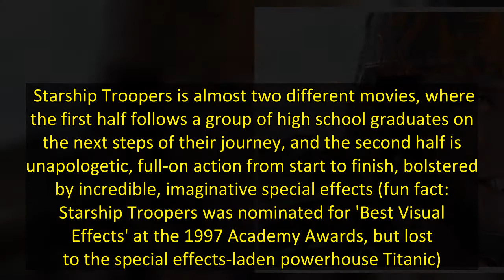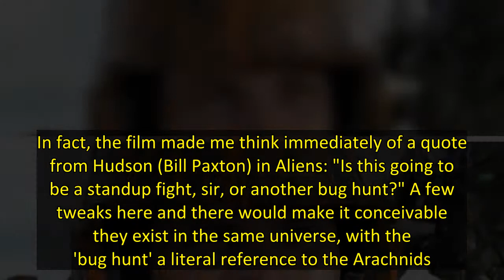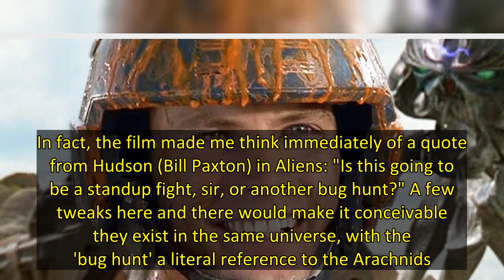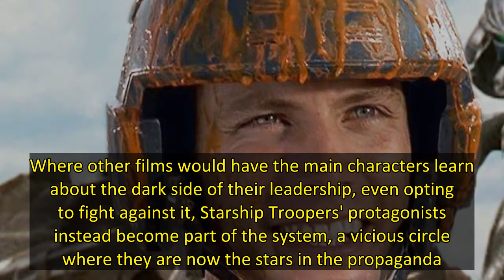'Starship Troopers' Review: Paul Verhoeven's Classic Is Satire at Its Best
The cold hard truth of Starship Troopers, Paul Verhoeven's 1997 follow-up to his infamous 1995 Showgirls, is painfully obvious from the start: this is not Oscar bait. The acting is wooden, especially from lead actor Casper Van Dien. Denise Richards' performance is also suspect, playing aspiring pilot Carmen Ibanez. The only actors that stand out are the steady veterans Clancy Brown and Michael Ironside. What Starship Troopers is, though, is satire at its best, with Verhoeven masterfully weavin